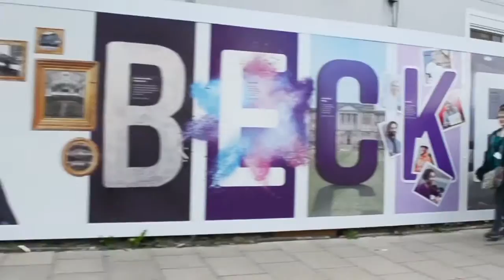Leeds Beckett Rosebow l Hoarding Timelapse (2016) | Brass Agency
A timelapse of the installation of hoarding designed by Brass around Leeds Beckett Rosebowl building.

About Brass

We’re Brass. A collective of creative and strategic thinkers, bringing together brilliant minds across acquisition, content and UX to create unique ideas and powerful solutions, smashing expectations for clients and audiences.